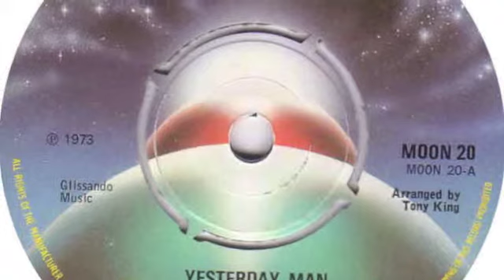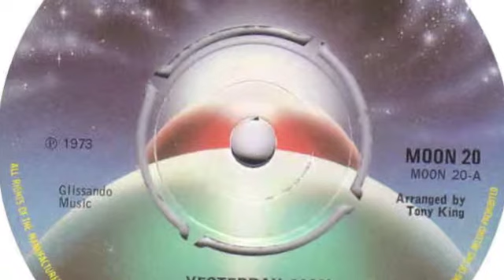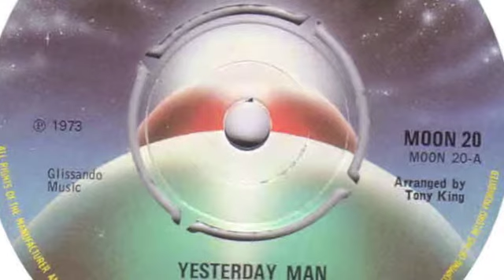YESTERDAY MAN - Hotshots (the Cimarons)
prod Clive Crawley